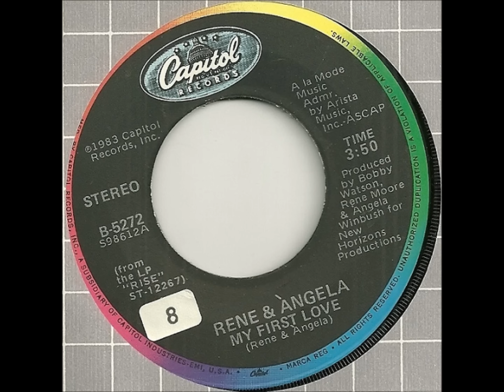RENE & ANGELA MY FIRST LOVE